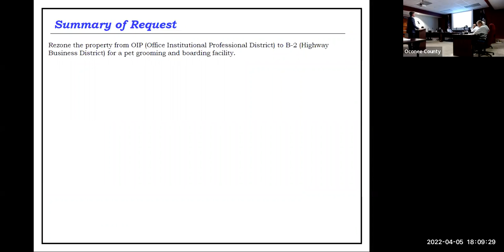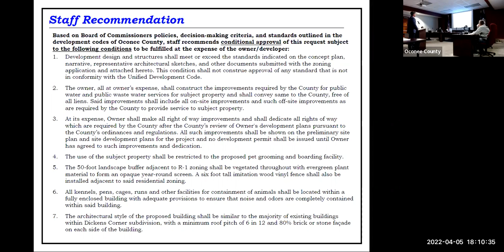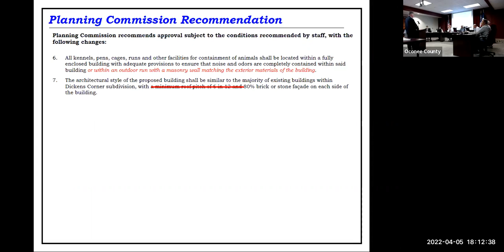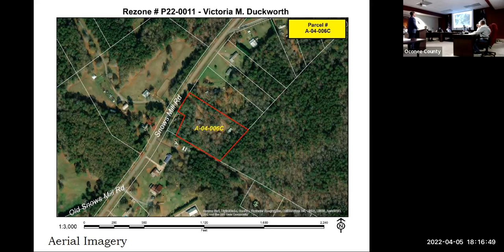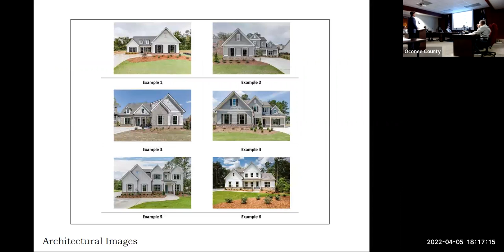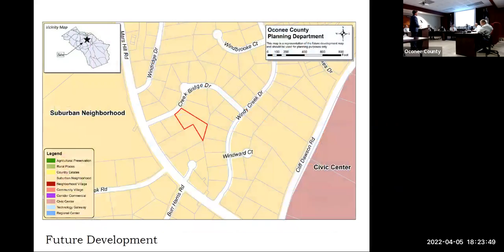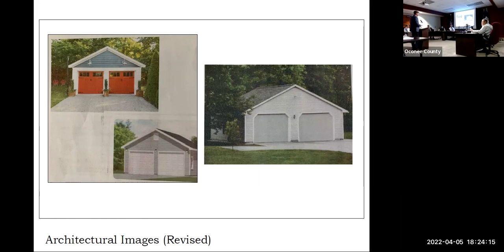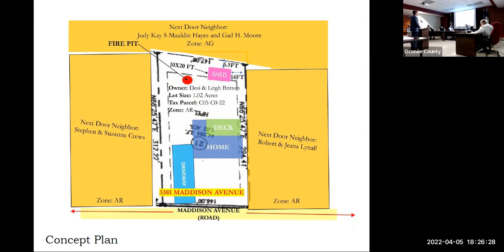BOC Regular Meeting April 5, 2022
View the Oconee County Board of Commissioners Regular Meeting that was held on Tuesday, April 5, 2022.